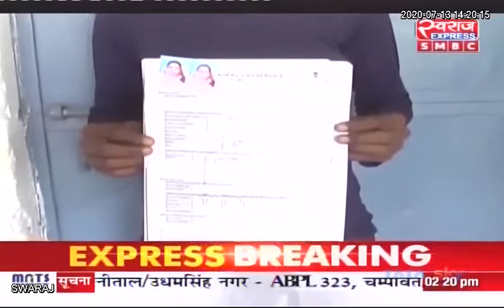Mahasamund News / प्रधानमंत्री का डिजिटल भारत का सपना महासमुंद जिले में हो रहा साकार